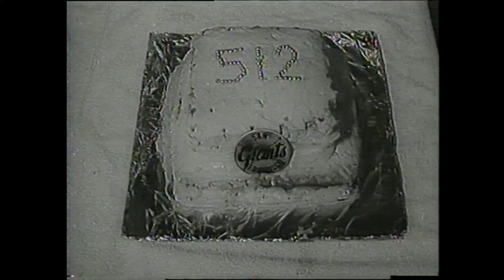Willie Mays Breaks NL Home Run Record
On May 4, 1966, Willie Mays hit his 512th career home run, to break Mel Ott's National League record for home runs.